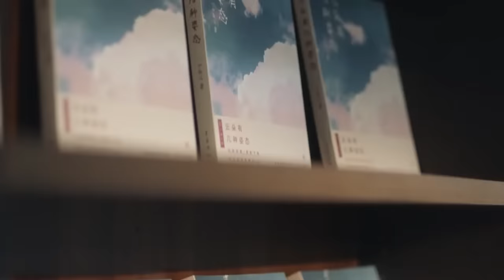【大結局】顧佳帶著家人搬離上海，靠自己的努力成為女企業家，告別過去開始新生活ep43-4